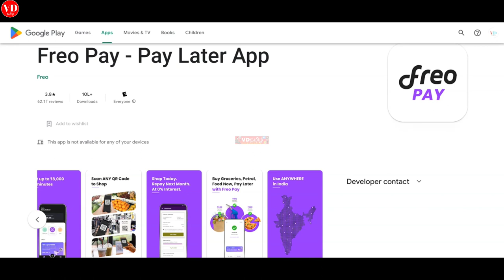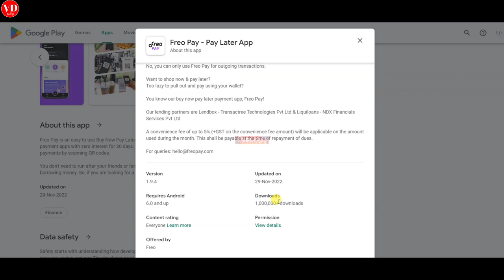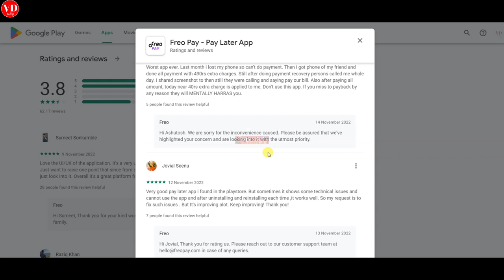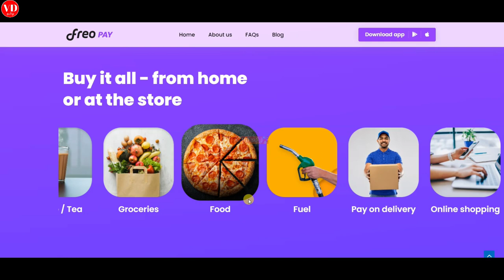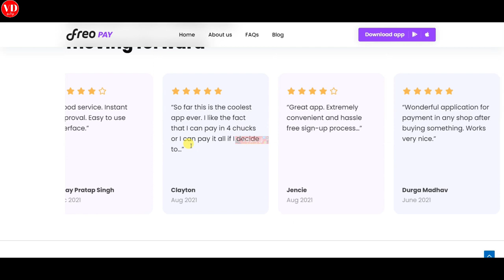Freopay paylater App details தமிழ் vdtamil